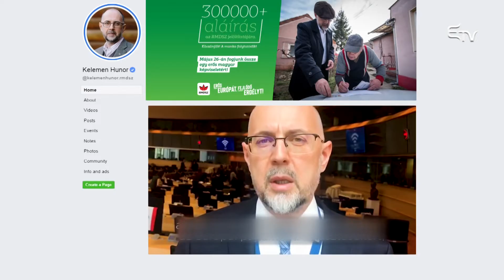Felfüggesztette az EPP-tagságát a Fidesz – Erdélyi Magyar Televízió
Felfüggesztette tagságát a legnagyobb magyar kormánypárt, az Európai Néppártban tegnap Brüssszelben. A Fidesz lépésére azt követően került sor, hogy 13 tagpárt az Orbán-kormány politikája miatt a kizárást követelte.